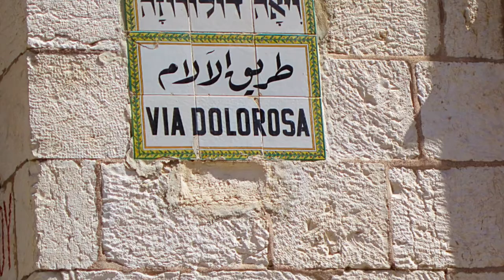Jesus Walked this Lonesome Valley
raw video recording of UCUP choir, Jeff Andersen, music director, Don Morgan, solo